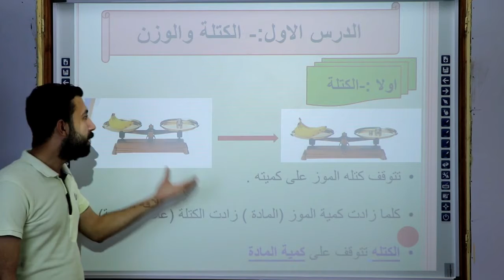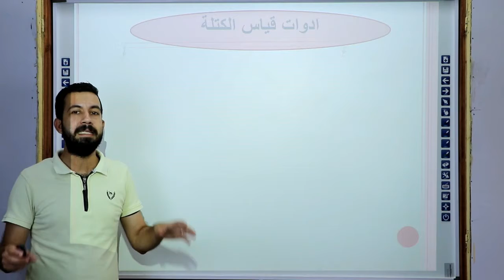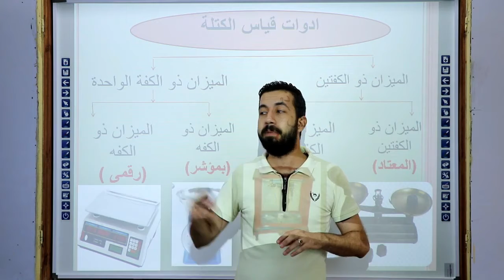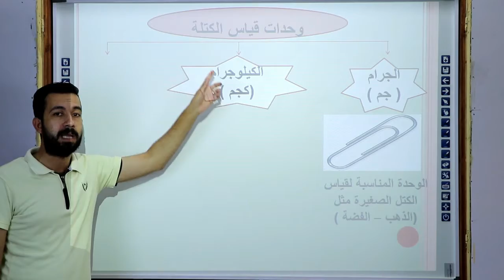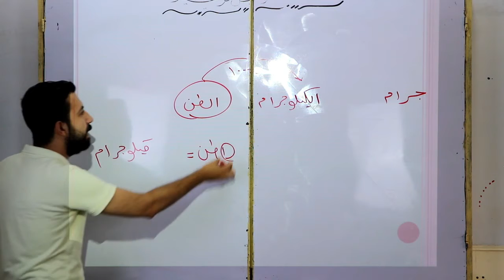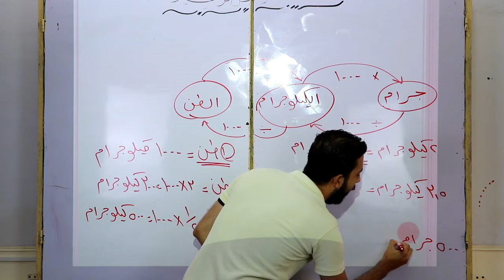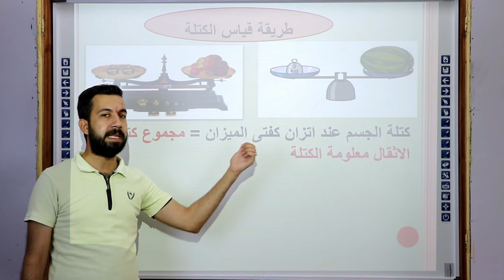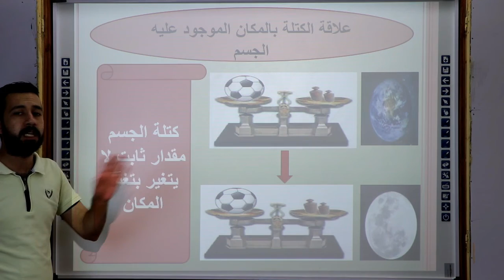الصف السادس الابتدائى الكتلة و الوزن الجزء الاول علوم